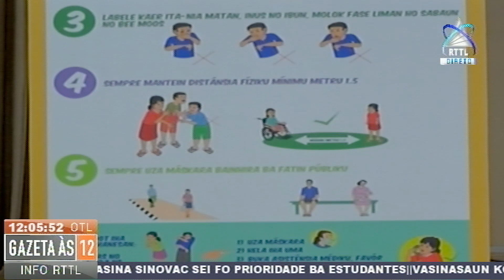Vasina Sinovac Sei Fo Prioridade Ba Estudantes